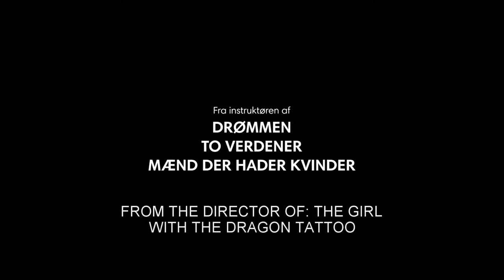Trailer de Speed Walking — Kapgang subtitulado en inglés (HD)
Trailer de Speed Walking, por Niels Arden Oplev.